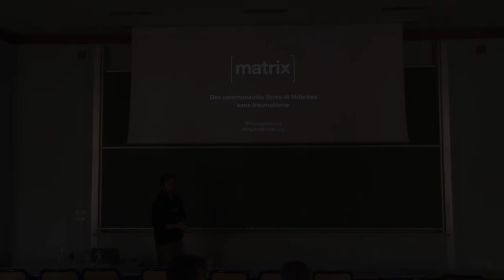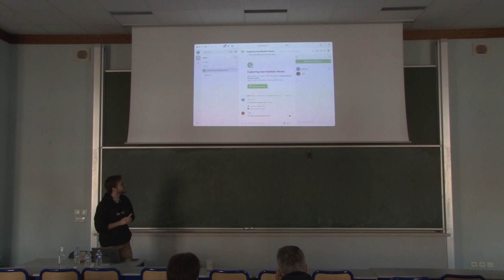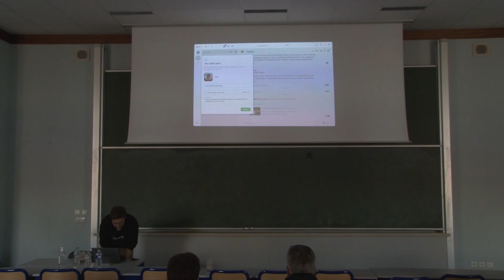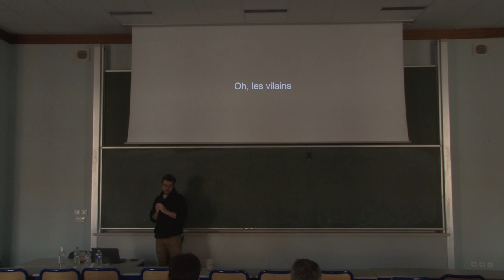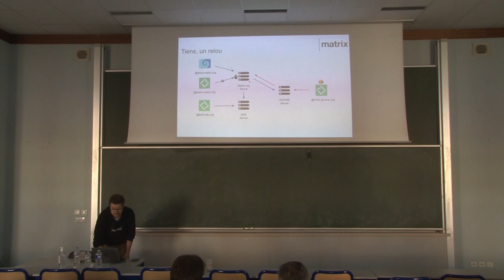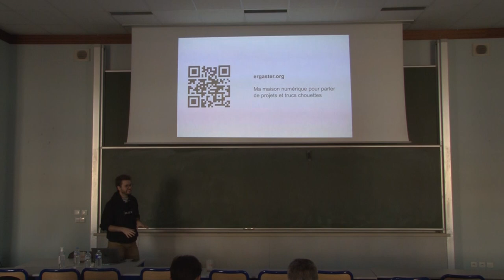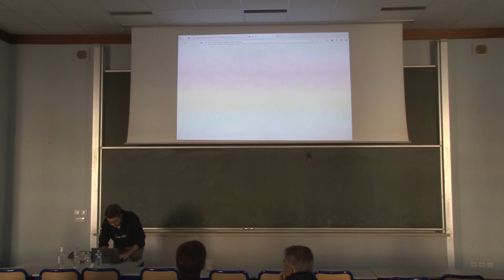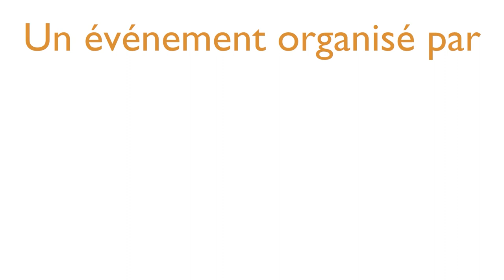Des communautés libres et fédérées, sans traumatisme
Thibault Martin

Si l'email, la messagerie instantanée et le chiffrement fusionnaient tous ensemble, ça donnerait Matrix : la messagerie libre, sécurisée, pour les communautés publiques et les groupes privés. Voyons comment lancer notre propre communauté sur Matrix, quel est l'impact de la fédération sur sa gestion, et comment il est possible d'y amener un groupe déjà existant sans le traumatiser.